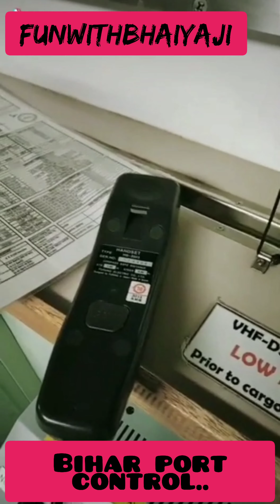BIHAR PORT CONTROL..